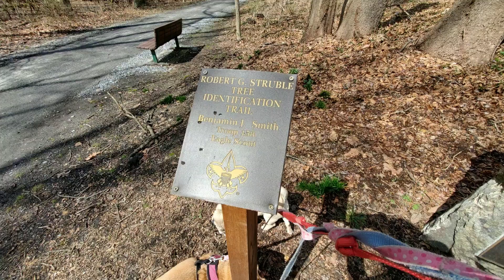Struble trail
Here is another. I hope you enjoy the nature.

Also , if you would like to add me to snapchat , or instagram, check out those buttons on my homepage as well.